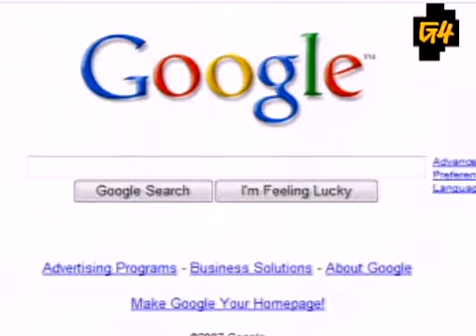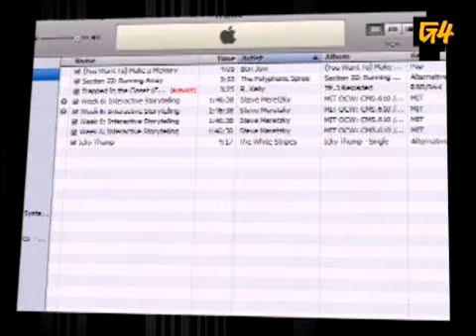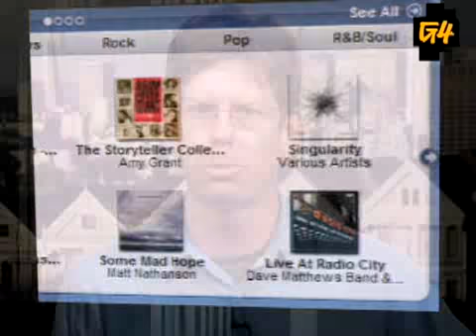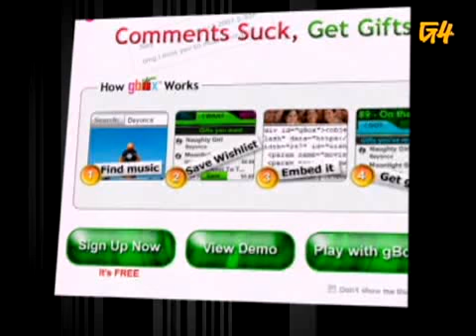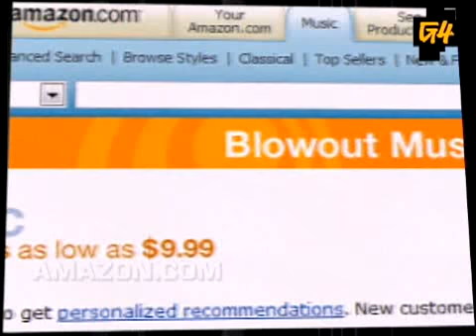The Loop The DRM Free Revolution Videos as7151 theloop flv